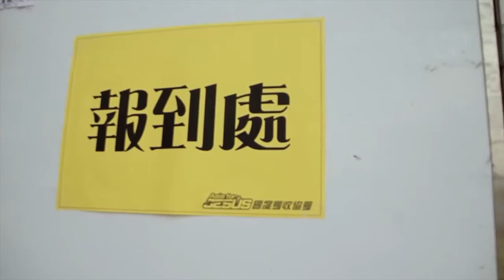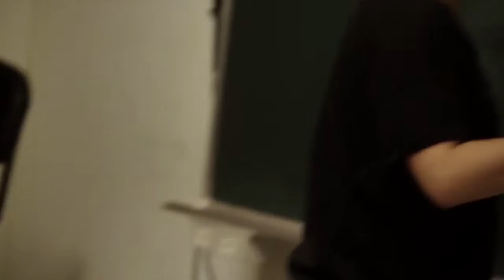2015-才藝品格營回顧影片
Super hero! YES! I am!

還記得去年夏天我們共同擁有的熱血記憶嗎？
還記得去年夏天我們約定好的不見不散嗎？

2016才藝品格營來了！

才藝品格營—Hunger Man
智慧、積極、合作
求生競技 品格挑戰 四天三夜の生存挑戰營

時間：7.4(一)~7.7(四)
地點：台中逢甲大學

晚會精彩樂團：約書亞樂團、CROSSMAN樂團

(備註：營會內容以全中文進行)